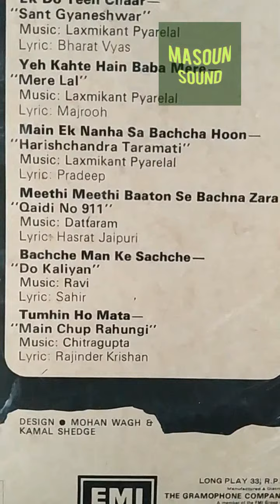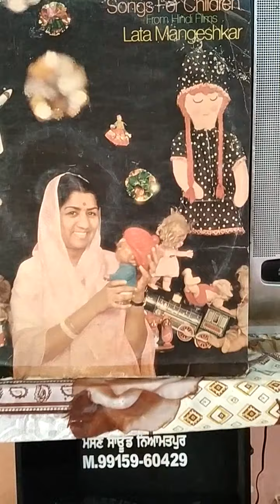MEETHI MEETHI BATON SE BACHANA ZARA_LATA MANGESHKAR_FILM_QAIDI NO.911_LY_HASRAT JAIPURI_MD_DATTARAM